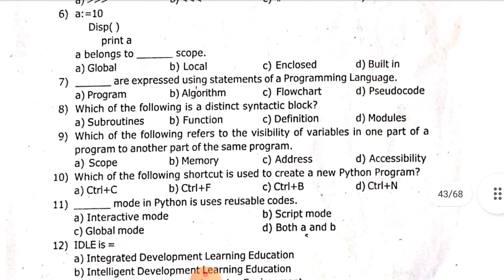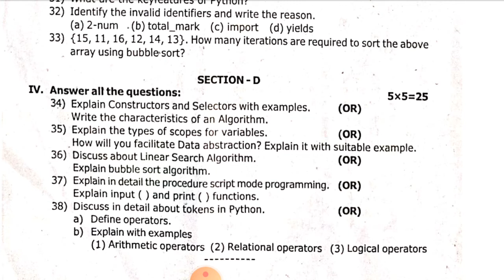Tn 12th std computer science first revision question paper english medium